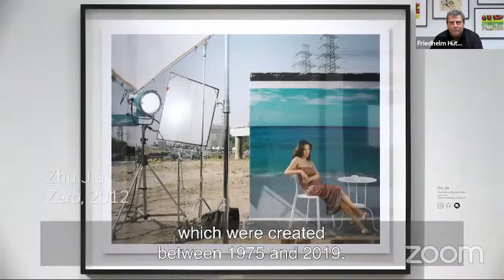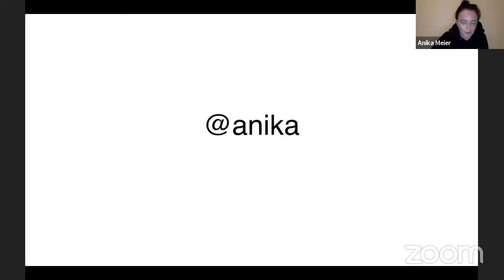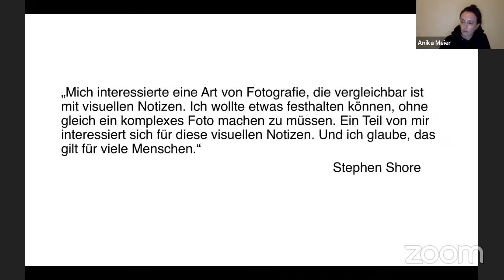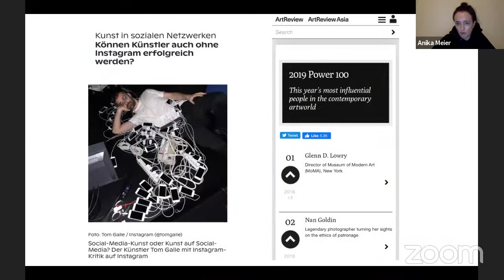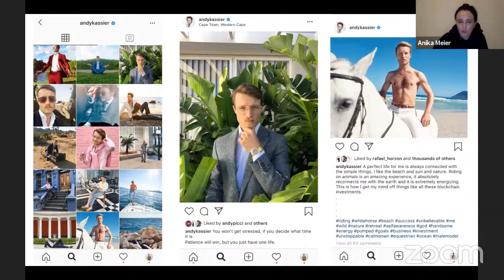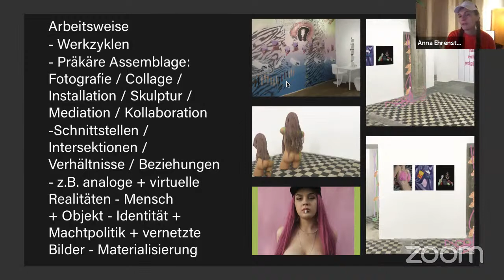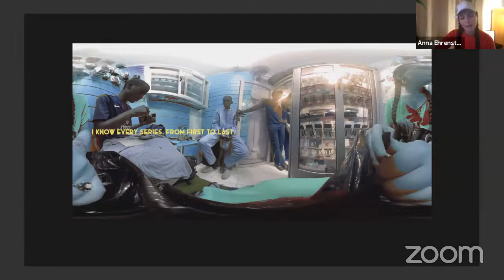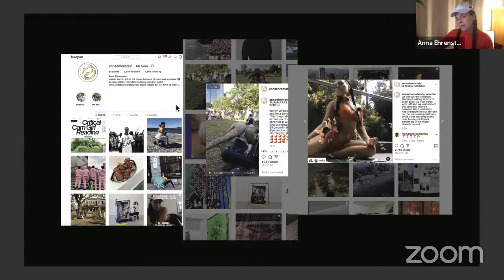Foto – Bild – Kunst? Anika Meier im Gespräch mit Anna Ehrenstein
Die Ausstellung Time Present – Photography from the Deutsche Bank Collection zeigt ein breites Spektrum internationaler Fotografie. Was aber ist mit der sogenannten Gebrauchsfotografie? Wie wird das fotografische Bild heute verwendet? Diese Fragen stellen sich die Kulturwissenschaftlerin und Monopol-Kolumnistin Anika Meier und die Künstlerin Anna Ehrenstein.

The exhibition Time Present – Photography from the Deutsche Bank Collection presents a broad spectrum of international photography. But what about the so-called applied photography? How is the photographic image used today? These questions are asked by cultural scientist and Monopol columnist Anika Meier in conversation with the artist Anna Ehrenstein.